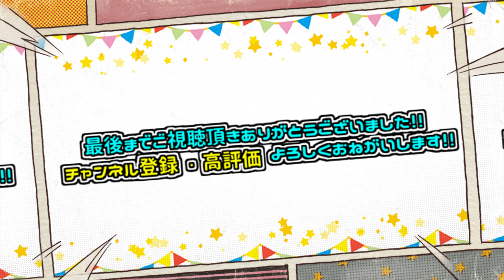【段原瑠々】ルルウタ2024に行って来たぞぉぉぉぉぉ【PART1】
Juice=Juice 段原瑠々FCライブ2024 ～ルルウタ～ 9月6日の2公演参加してきました！

本当に最高の体験をさせてもらいました🥹
るるちゃんありがとう🧡
→PART2

出演：ミケ♂・サビ♀・スイ♀
編集：ミケ♂・サビ♀

【モーニング娘。'24】今話題の新曲『最KIYOU』を本音で語りました【リアクション動画】

【モーニング娘。'24】新曲が衝撃すぎた『なんだかセンチメンタルな時の歌』【リアクション動画】

アンジュルム『うわさのナルシー』聴けば聴くほど沼る最強ソングだった!!【MV Reaction】

Juice＝Juice『プライド・ブライト』1年ぶりにMV見たらあることに気づきました!!【MV Reaction】

【SNS】

メール
応援メッセージ、コラボ等お待ちしております

↓引用元↓
ハロプロ公式